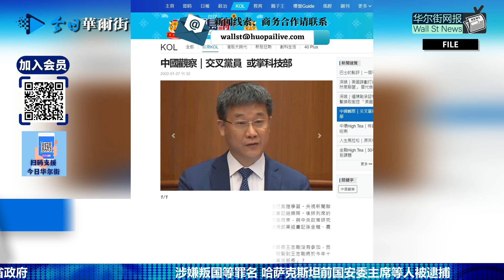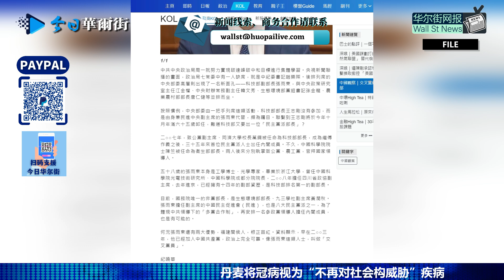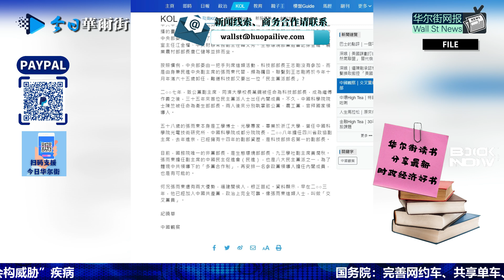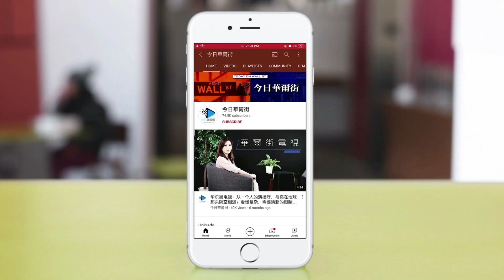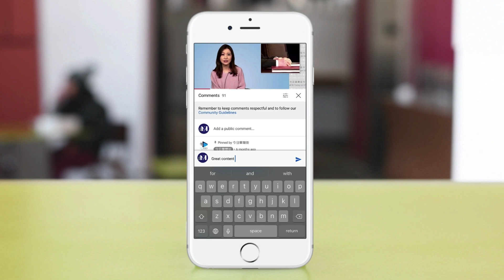就不理王毅！态度忽冷忽热，习近平琢磨不透法国心；官媒长文：清洗家族式腐败！击碎“退休安全”伪规律；拜登向乌克兰总统亮底线：俄侵略几乎肯定，基辅或遭洗劫占领；美台副元首同框寒暄；美奥运代表团红毯待遇赴京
0:00 华尔街网报1月27日第三期节目
🔈 两市融资余额减少91.54亿元
🔈 中信证券：A股的超调带来了布局上半年行情的更好买点
🔈 中信建投：反击条件已经具备 A股可以逐步乐观起来
🔈 中金：黄金市场或将进入去投资化周期
🔈 北京昨日新增8例本土确诊病例、1例本土无症状感染者
🔈 核聚变研究取得里程碑式突破 美国家点火装置首获“燃烧等离子体”
🔈 朝鲜宣布进行导弹试射
0:15 就不邀请王毅！法国态度忽冷忽热习近平难琢磨！
2:27 拜登亮底线：俄罗斯侵略几乎肯定，基辅或遭洗劫占领
4:43 官媒长文：清洗家族式腐败！击碎“退休安全”伪规律
6:22 赖清德与贺锦丽在洪都拉斯同框寒暄
7:24 交叉党员或掌科技部
9:10 现场：美奥运代表团红毯待遇赴京
成為這個頻道的會員並獲得獎勵：